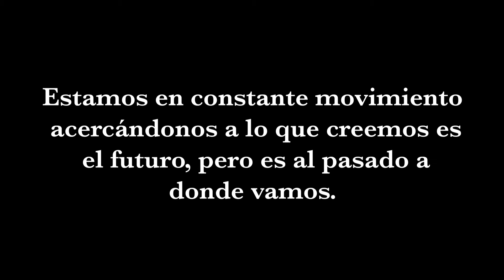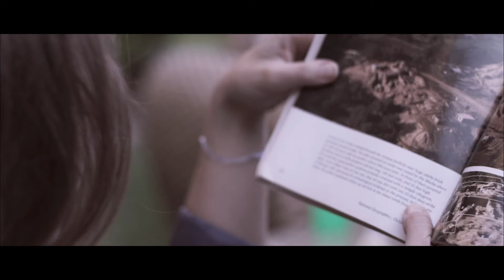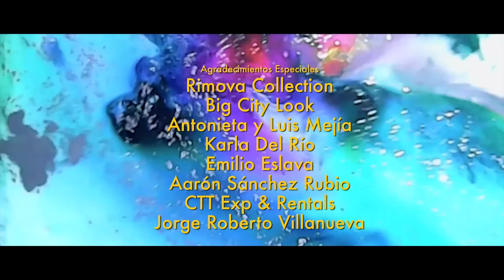INTERFERENCIA SHORTFILM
SINOPSIS

Andrés, un joven del 2018 es interrumpido en el tiempo y descubre un portal en su espejo que lo conecta con los dueños pasados. En los años ochenta un teléfono móvil suena, mismo que hace interferencia con el portal cuando es contestado. Andrés trata de convencer a su esposa Mayte de que existe algo más que su reflejo en el espejo pero ella es extremadamente escéptica. Zara, la dueña del portal-espejo en 1958, es la única que sabe los peligros de un portal abierto y descubre a unas jóvenes de los 80’s atrapadas en el espejo después de recibir una extraña llamada del futuro.